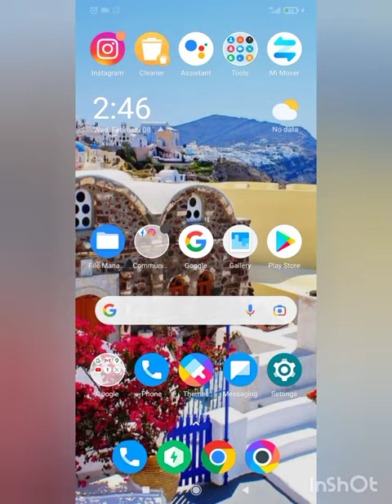HSC result 2022 with marksheet Chittagong Board.